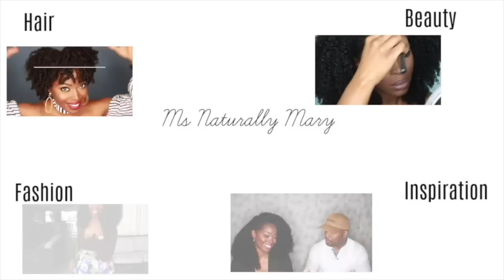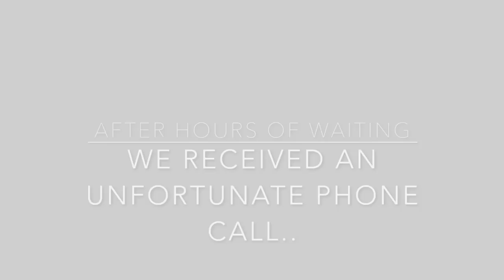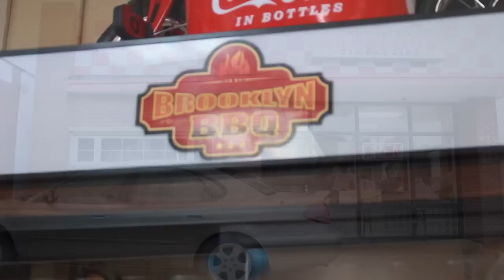Vlog Part 2: I go visit Jerard in Cleveland| Marathon goes wrong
Jerard was so determined to accomplish his goal of completing a marathon. In this video he runs the Cleveland Marathon and things went WRONG!!!

Link to purchase our NEW shirt: "Waiting is The New Black"

Available sizes: S, M, L, and XL

Hair Deets for this Video: Hergivenhair Coily u part

Links to Discussion and other videos with babe:

Q &A Video With Babe| Part 1: Temptation, No Sex Before Marriage, and When to share beliefs